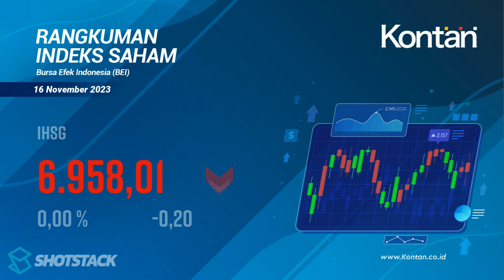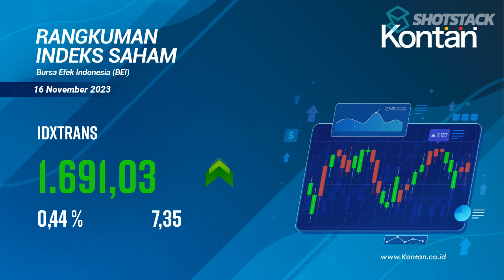IHSG HARI INI TURUN -0,2 POIN (-0%), INI RANGKUMAN INDEKS SAHAM DI BEI (16 November 2023)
RANGKUMAN INDEKS SAHAM di BEI (16 November 2023): IHSG turun -0,2 poin (-0%), LQ45 naik 0,29 poin (0,03%), KOMPAS100 turun -0,75 poin (-0,07%).